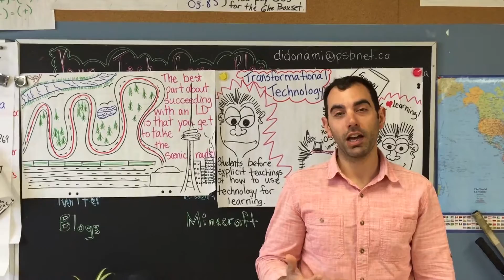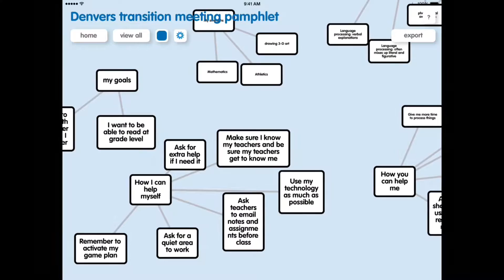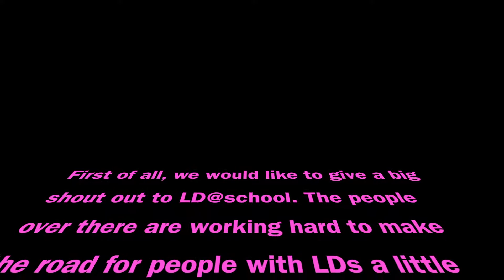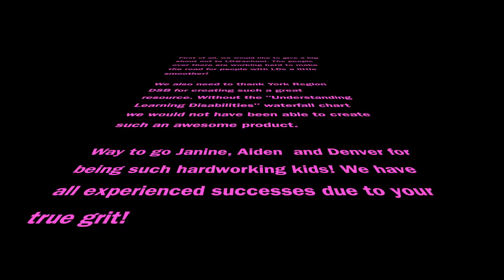Our Self Advocacy Pamphlet Journey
Sagonaska is a Provincial Demonstration School for students with learning disabilities (LDs), located in Belleville, Ontario. After seeing a webinar from the Learning Disabilities Association of Ontario (LDAO) where Julia Osborne showed the self-advocacy cards she created and uses in her school board (York Region District School Board), the students in Mike Di Donato’s grade 8 class decided to create their own self-advocacy pamphlets, to assist in their transition to grade 9.

To begin the process, Mike conferenced with individual students, using the “Understanding LDs” chart (also known as the Waterfall Chart), created by the York Region District School Board, another resource available on the LD@school website.  Reviewing the Waterfall Chart deepened each student’s understanding of his or her LDs and the information was visually laid out in a Popplet, a tablet application that enables you to create graphic organizers. This information was then used to create the personalized pamphlets, which included the following areas:

Student Photograph
My Hobbies
My Strengths
My Needs
My Goals
How I Can Help Myself
How You Can Help Me
Specific Technology I Use to be Successful

In the words of the students who participated in the development of the video, the pamphlets will serve as a personalized introduction to their new teacher and help the teachers understand what their LDs are, how LDs affect their learning and what the teachers can do to help them succeed.